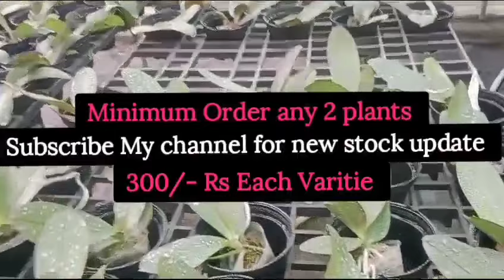PHALAENOPSIS ORCHIDS MEDIUM SIZE AVILABLE 300/-EACH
DTDC  /. Speed post service available

Minimum Order any 2 plants